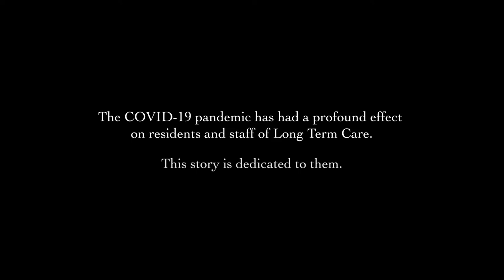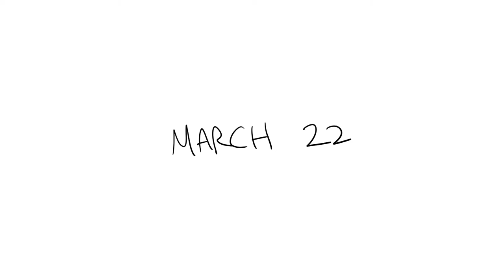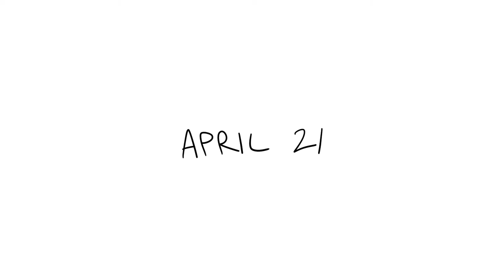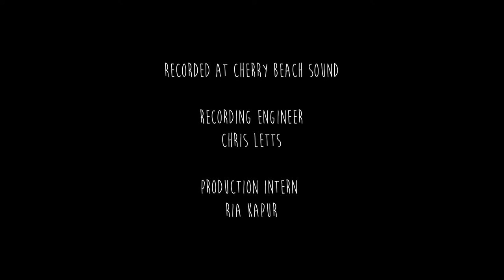Above Ground Floor (2022)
After his wife is banned from visiting his Long Term Care home due to pandemic restrictions, Arthur Daniels must hatch a plan to escape.

Above Ground Floor is a mixed media short film that examines the cost of ‘safety’.
When we treat germs as the only threat, what other ills are allowed to grow and thrive?”

A Sudden Spark Collective production

Directed by Cherissa Richards
Written by Ellen Denny
Illustrated by Ngabo Nabea

Starring Nicholas Rice as ‘Arthur’ and Jenni Burke as ‘Jonelle’

Original Music: Deanna H. Choi
Sound Design & Mixing: William Fallon
Editing: Julian Papas
Director of Post Production: Emilio Vieira
Cinematography: Ryan McIntyre
Camera Operator: Julian Papas
Recording Engineer: Chris Letts
Production Intern: Ria Kapur

Video Equipment provided by Max Vlassenko
Recorded at Cherry Beach Sound

Sudden Spark Collective acknowledges the Canada Council for the Arts for making this project possible.